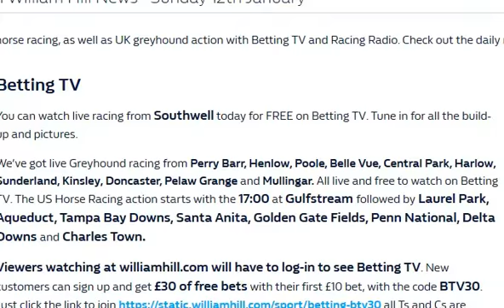Ballymac Special .............Galley John DH